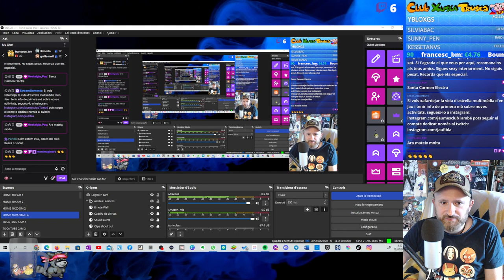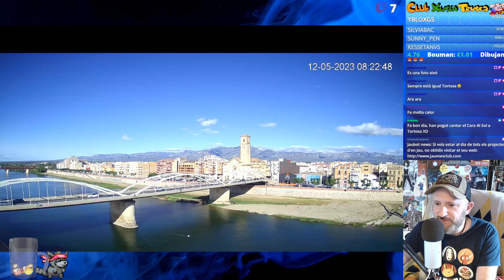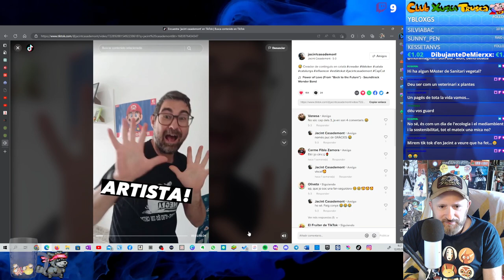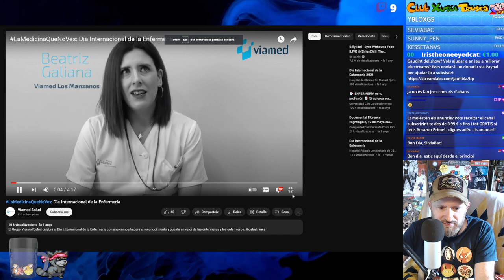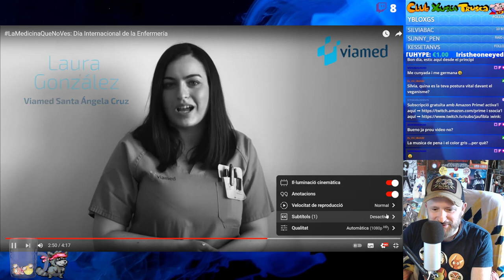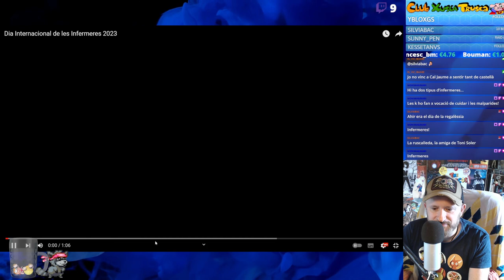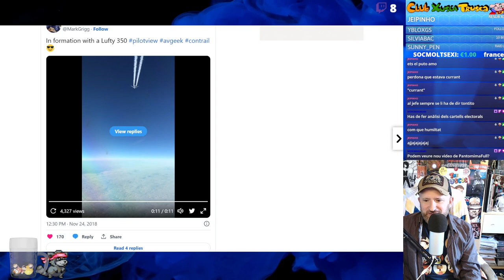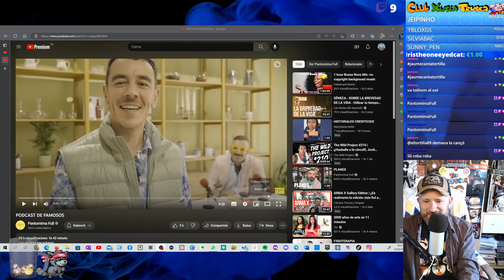⏰UnHomeNOU #453 Chemtrails, infermeres, i lleganyes!!!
💥 Nou programa! Episodi 453 💥

🎙️ Benvinguts i benvingudes al programa presentat per Jau Fibla! Prepareu-vos per una dosi d'entreteniment i diversió en català! 🎉

🌱 Avui celebrem el dia internacional de la sanitat vegetal, encara que no sabem molt bé què significa. 😅 També és el dia de l'infermeria, mirem uns vídeos que ens deixen un xic comfosos sobre el tema... 🩺 A més, donem suport a les dones matemàtiques i aplaudim el món de les pymes! 💪 I, per descomptat, recordem als valents que lluiten contra la fibromialgia. 💜

📰 No falten les notícies més sorprenents i impactants del moment, i fins i tot ens sorprendrem de les de les misterioses desaparicions a Montserrat! 😱
També descobrim el nou vídeo de Pantomima Full i el seu humor "light"! 😄

🎉 I, com no? celebrem els aniversaris de dos famosos de renom: Rami Malek, que fa 42 anys, i Domhnall Gleeson, que celebra els seus 40 anys. Repassarem les seves increïbles carreres al cinema! 🎥

🌌 Per si no fos suficient, us explicarem tot sobre els chemtrails, perquè no hi ha res com una bona teoria de conspiració per mantenir-nos intrigats! 🔍

Prepareu-vos per una edició plena de diversió, curiositats i moments inoblidables! 🎊 No us ho podeu perdre! 🙌